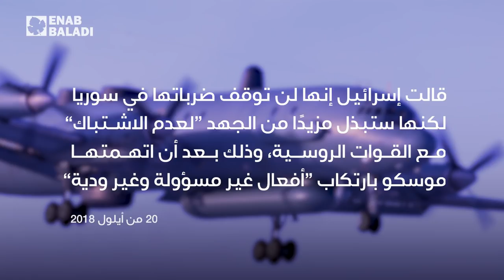أربعة أحداث ترسم خطوط عريضة للمقبل في سوريا